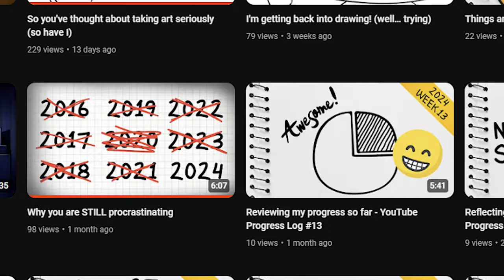My intentions for this channel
Part of my YouTube series where I talk about my YouTube progress.

YouTube vlog 2024 week 21